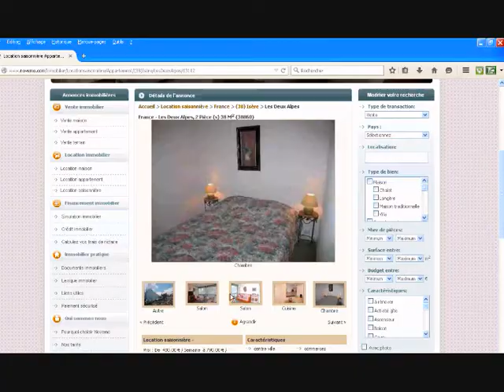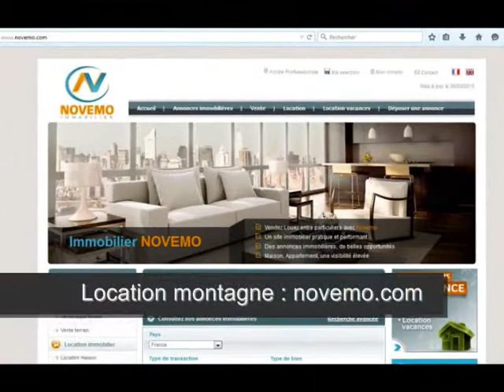Montagne : Vous recherchez un Appartement une Location au ski : Décembre Janvier Février ?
Tourisme Montagne / Vacances à la neige : Recherche appartement en Location. Ski dans les Alpes en Décembre Janvier Février Mars ?
(Vidéo) : Trouver un appartement, un chalet, dans les Alpes, en Savoie, Haute Savoie, Isère, Hautes Alpes, Alpes Maritimes.

Des locations vacances, appartements, maisons, chalets à louer pour un séjour, des vacances en décembre, janvier, février , Mars, Avril.

Spécial sport d'hiver, découvrez des locations saisonnières à la montagne, au pied des pistes.

Vidéo : Vacances à la neige : Recherche appartement Location au ski Alpes en Décembre Janvier Février Mars ?  - Vlog